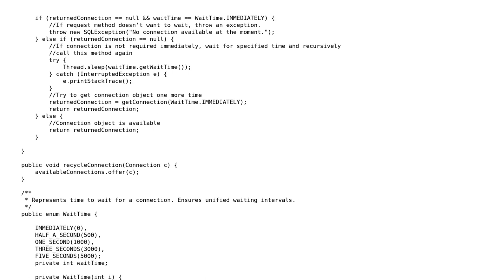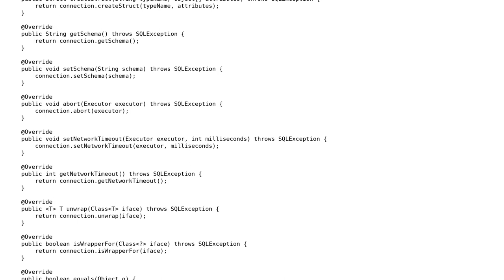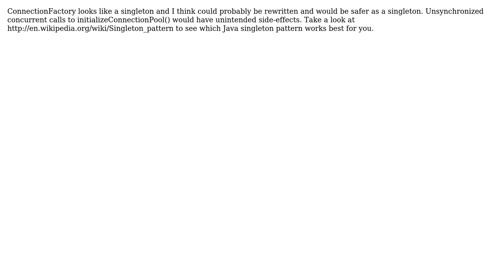Code Review: Connection Pooling (2 Solutions!!)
Code Review: Connection Pooling

With thanks & praise to God, and with thanks to the many people who have made this project possible! | Content (except music & images) licensed under CC BY-SA | Music | Images & others | With thanks to user will vuong user toto2 user Pavel Pscheidl user Lawrence Dol and the Stack Exchange Network Trademarks are property of their respective owners. You are responsible for your own actions.